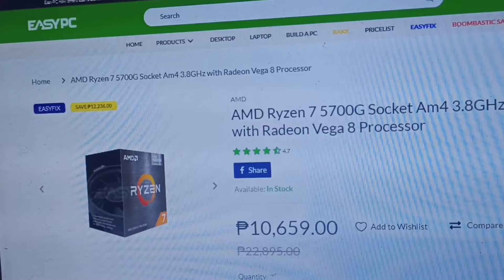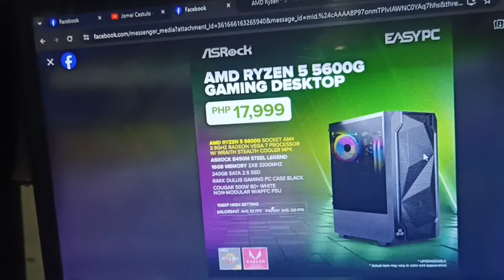ANO MAGANDA SETUP SPECS FOR VALORANT UNG KAYA 200 FPS PLUS + INTERNET PLAN FOR STARTING 5 PC UNITS